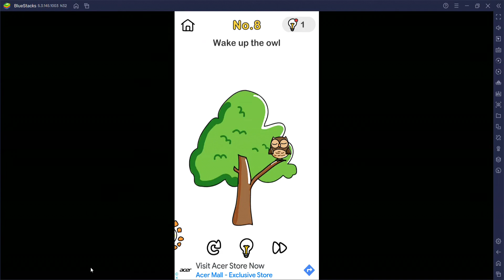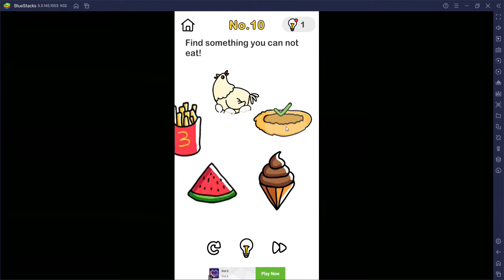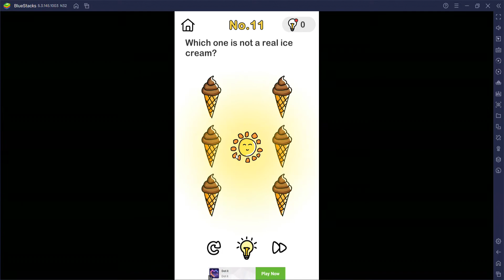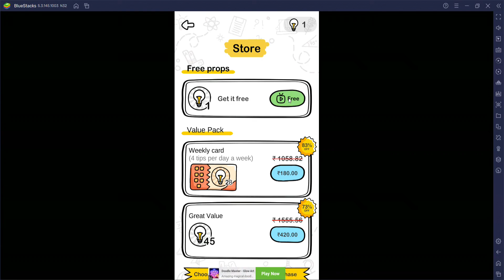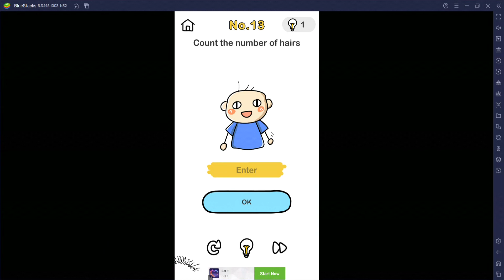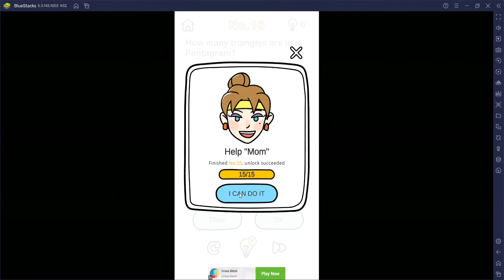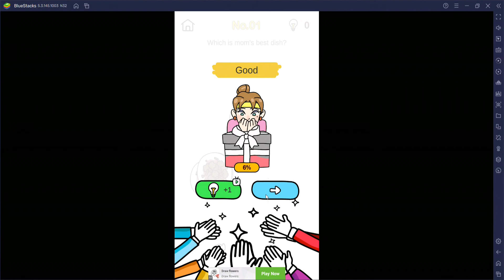Big Brain Mobile Games||1million IO play